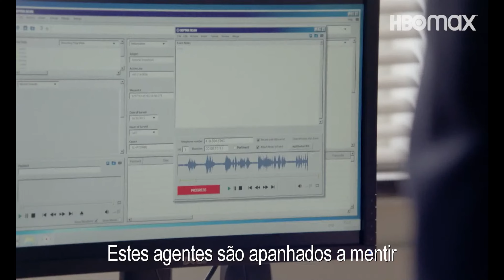WE OWN THIS CITY - TRAILER LEGENDADO 2022 - MINI SÉRIE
TV MINI SÉRIE

Conta a história da ascensão e queda da Força-Tarefa de Rastreamento de Armas do Departamento de Polícia de Baltimore e da corrupção em torno dela.

Criadores
George Pelecanos, David Simon

Estrelas
Gabrielle Carteris, Jon Bernthal ,Jamie Hector , David Corenswet, McKinley Belcher III, Dagmara Dominczyk , Treat Williams ...